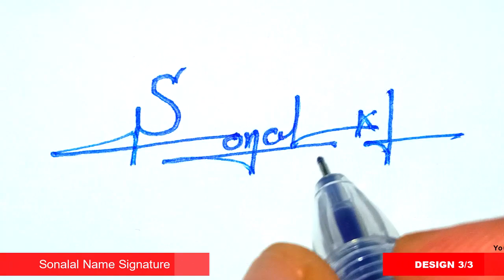✅ Sonalal Name Signature Style | S Signature Style | Signature Style of My Name Sonalal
Hey guys!
In this video I will show you how to make a Sonalal Name Signature Request done

►Topics Covered:
Sonalal Name signature style,
S Signature Style,
Signature style of my name Sonalal,